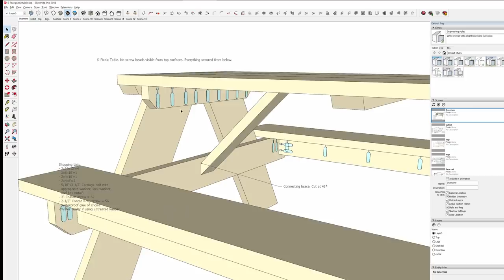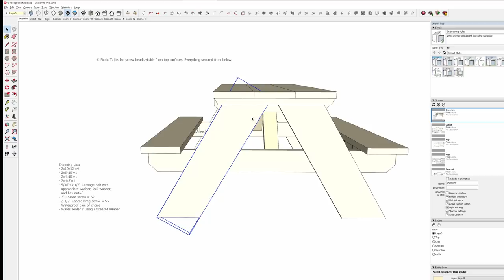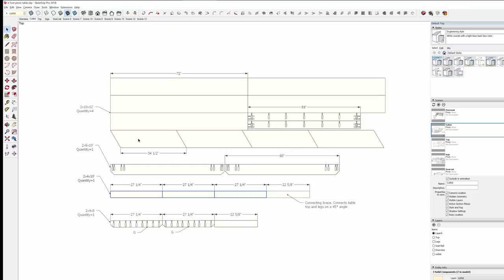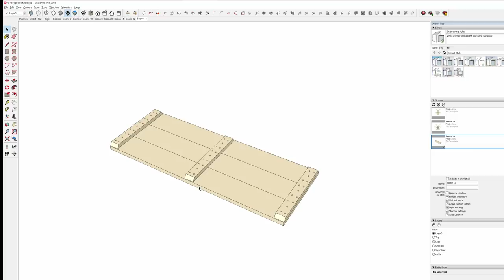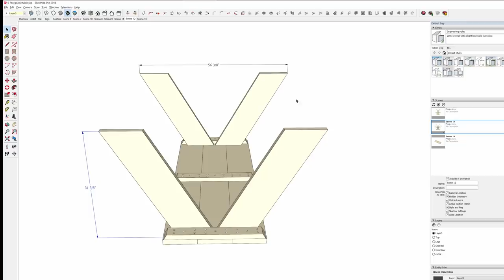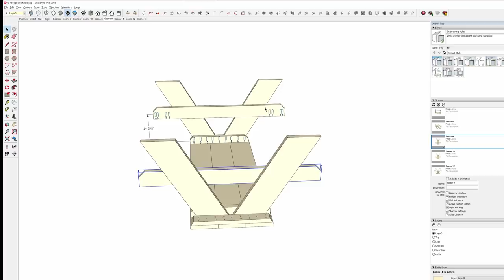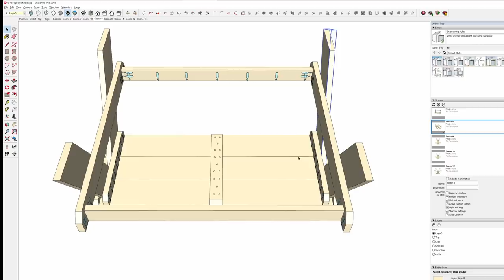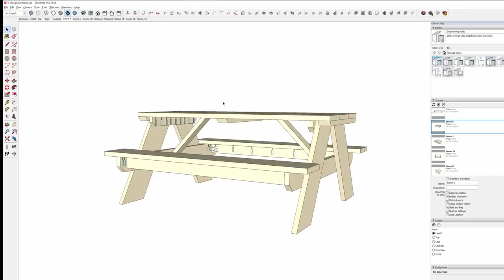Strong and Easy Picnic Table - Free Plans - 346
The huge spike in traffic this morning is crashing my website. If you are clicking through to get the free plans and cannot please try again in a few hours. Sorry for the inconvenience.

Mailing Address:
Mathiston, MS 39752